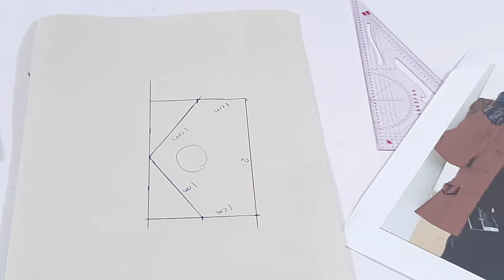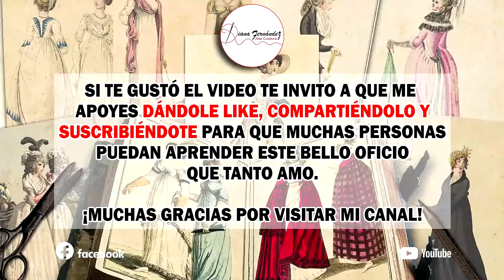ABRIGO CORTE FRANCÉS (PARTE 4)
Hola les saludo con mucho cariño 😃
En esta clase te enseño a confeccionar y terminar un abrigo corte francés , muy bonito, espero te guste y me acompañes hasta el final.

Necesitas
2 metro de tela para talla mediana.
Puedes ocupar lino, polilana, entre otras.
Metro y medio de forro
Puedes ocupar popelina, franela, dubetina o magali.
Tricot para la vista y cuello.
Pellón para bolsillos